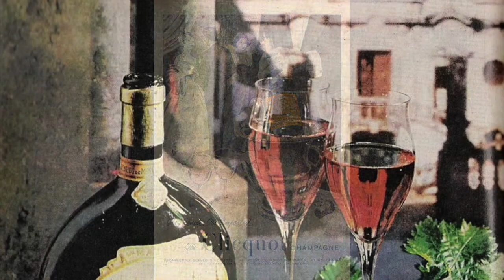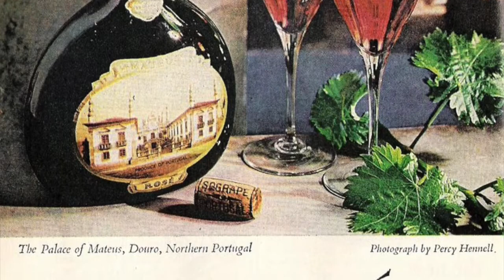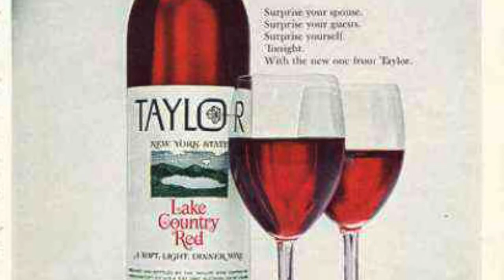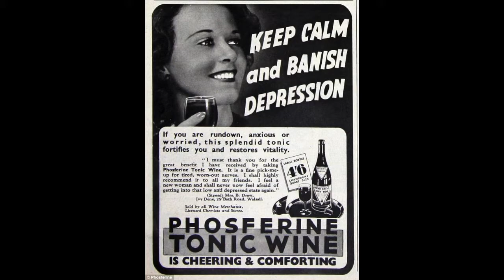🎵 Stan Gets A Bossa | Wine Bar Jazz | Relaxing Sounds | Chill | Royalty Free Music | № 8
Music for Relaxation | De-stress | Unwind | Enjoy this at home while relaxing from your busy day. This may be used in wine bars or coffee houses for royalty free background music to soothe your guests. Thanks for visiting!

Wine accessories make great gifts!
Here are some top-rated accessories you can purchase for your friends or yourself:

Hand Blown Italian Style Crystal White (or Red) Glasses - Lead Free Premium Crystal Clear Glass - Set of 4

Wine Tumblers with Lid, 12 oz Stainless Steel Stemless Wine Glasses Double Wall Vacuum Travel Insulated Cup for Coffee, Drinks, Champagne, Beverage, Set of 2

Tirrinia 2 Bottle Wine Tote Carrier - Insulated & Padded Portable Versatile Cooler Bag for Travel, BYOB Restaurant, Wine Tasting, Party, Great Gift for Wine Lovers

SipCaddy Bath & Shower Portable Cupholder Caddy for Wine Suction Cup Holder

Nutrichef PKCWC120 Refrigerator-White & Red Chiller Countertop Cooler-Freestanding Compact Mini Wine Fridge 12 Bottle Capacity, Digital Control, Glass Door

Wine Away Red Wine Stain Remover - Removes Wine Spots - Perfect Fabric Upholstery and Carpet Cleaner Spray Solution - Zero Odor (Also removes coffee, blood, ink, fruit punch, sauces, red medicine stains, and even pet accidents.) 1 Gallon

Coravin Model Five Premium - Wine Reservation System, Includes 3 Coravin Pure Capsules and 1 Coravin Screw Cap

Funny Gifts for Women - Mothers Day Gifts for Mom, Wife, Daughters - A Wise Woman Once Said - Unique Friendship, Birthday, Retirement Wine Gifts for Best Friend, Coworker, Her - Coolife Wine Tumbler